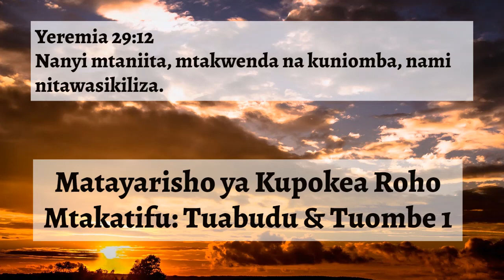Matayarisho ya Kumpokea Roho Mtakatifu Tuabudu na Tuombe 1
Iwapo una maswali zaidi, tafadhali wasiliana na aliye share video hii na wewe au unaweza tumia link ifuatayo:

(Kutokana na tofauti ya masaa, tafadhali wapatie wahudumu muda wa kujibu message yako. Karibu sana na Bwana Yesu Akubariki).

Roho Mtakatifu ni MUHIMU SANA kwa muumini na mfuasi wa Yesu Kristu. Na huwa vipo Vikwazo vingi sana vya kumpokea Roho Mtakatifu.

Hapa tumegusia tu baadhi yake. Tafadhali fuatilia somo hili tena taratibu ukiwa na Biblia yako na FUNDISHA WENGINE PIA.

Na Bwana Yesu Akubariki sana.